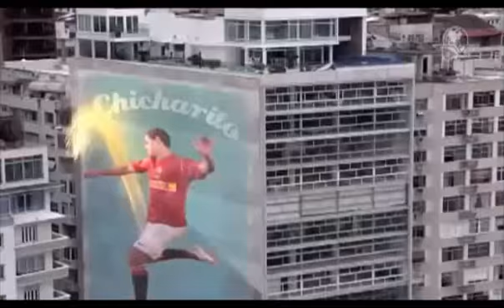'Chicharito' en nuevo comercial del Manchester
Javier Hernández vuelve a participar en un comercial; su figura es redituable para las empresas, aunque haya tenido poca actividad en el torneo inglés.